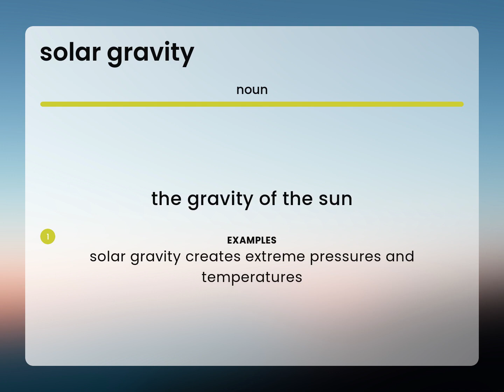Solar gravity • what is SOLAR GRAVITY meaning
What does SOLAR GRAVITY mean?